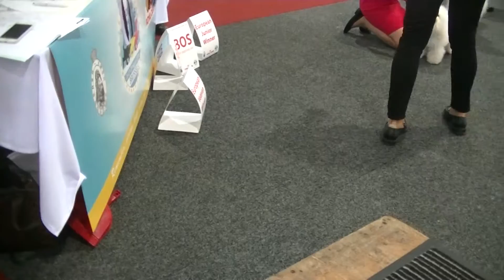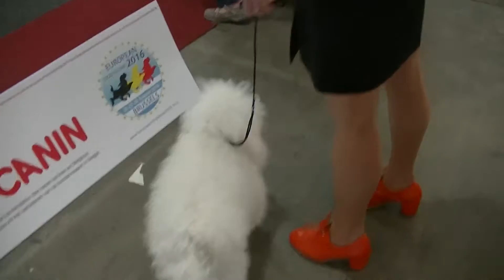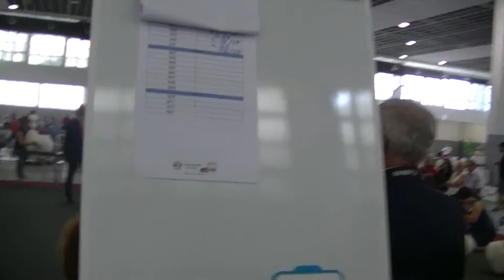European Dog Show 2016 Bolognese 4